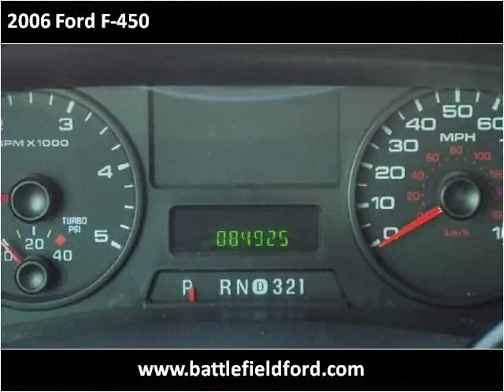2006 Ford F-450 Used Cars Manassas VA